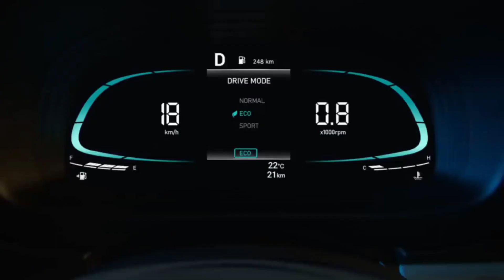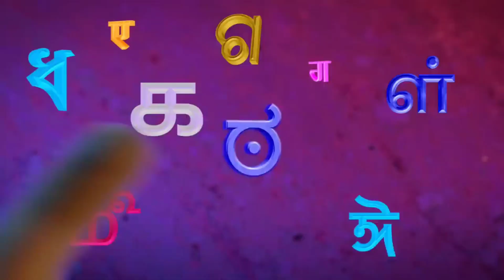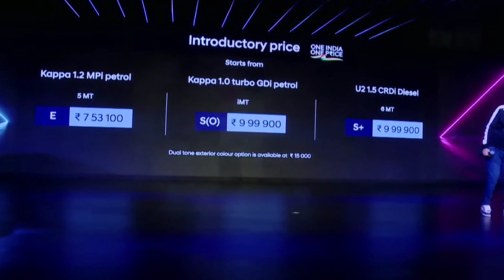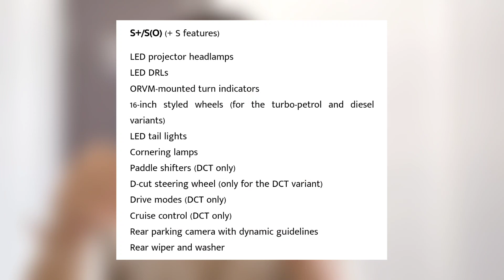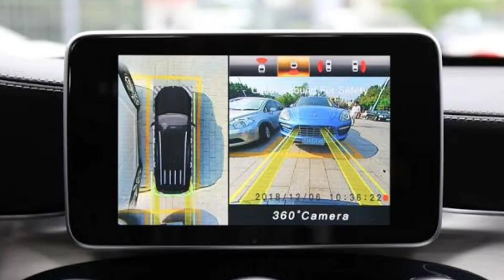'First in segment' के चक्कर में बरबाद हो गए! | New Venue Facelift 2022 | Everything you need to know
in this video i am talking about new Hyundai Venue Facelift
and it's price